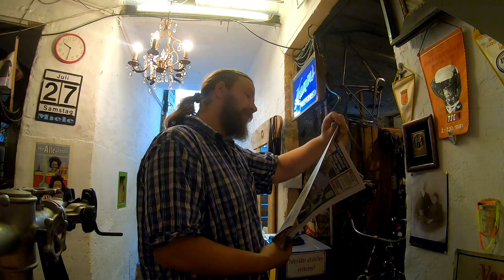Holzschrauben tun es auch? Weinmann Bremse zerlegen reinigen fetten # 820 Tommys Vlog´s